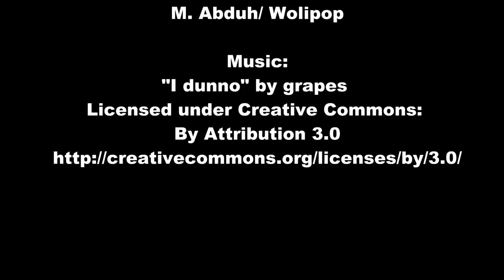Hijab Tutorial: 4 Steps Covering Chest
Hijab Tutorial - 4 Steps Covering Chest with Patterned Scarf by Laili Meutia

Hijab style is quite varied. There are women who love to perform turban, stacked, volume, and simple to cover the chest. If you want the creation of practical length hijab closes the chest, following her hijab tutorials using a patterned scarf as implemented by Laili Meutia.

Model:
Laili Meutia Twitter: @lailimeutia

Photos:
M. Abduh/ Wolipop